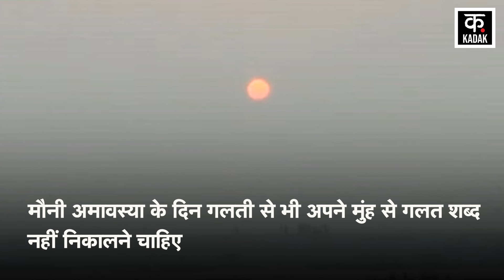Mauni Amavasya 2024: मौनी अमावस्या कब है?, जानें इस दिन मौन व्रत रहने का महत्व | Magh Amavasya Date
Mauni or Magh Amavasya falls every year on the new moon day of Magh month. The Amavasya falling in the Krishna Paksha of Magh month is called Mauni Amavasya. According to beliefs, on this day a person should take bath in rivers while remaining silent. It is believed that a person who observes a fast in silence on this day attains the status of a sage.
प्रत्येक वर्ष माघ माह की अमावस्या के दिन मौनी या माघ अमावस्या पड़ता है. माघ माह के कृष्ण पक्ष में आने वाली अमावस्या को मौनी अमावस्या कहा जाता है. मान्यताओं के अनुसार, इस दिन मनुष्य को मौन रहते हुए नदियों में स्नान करना चाहिए. मान्यता है कि इस दिन मौन रहकर व्रत करने वाले व्यक्ति को मुनि पद की प्राप्ति होती है.